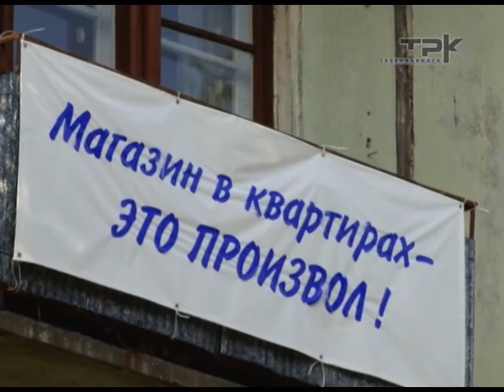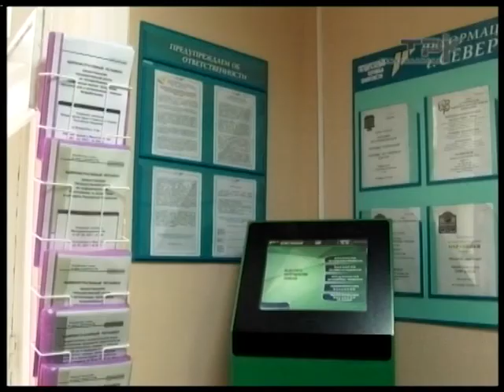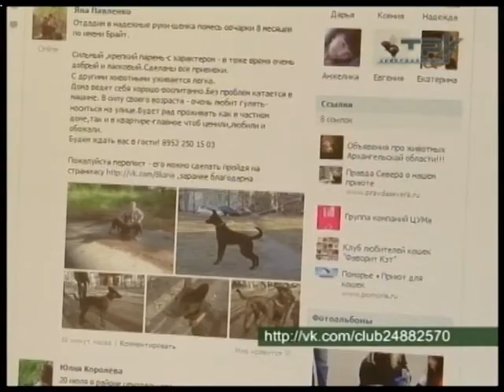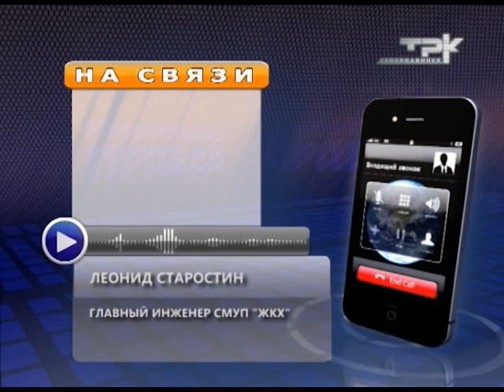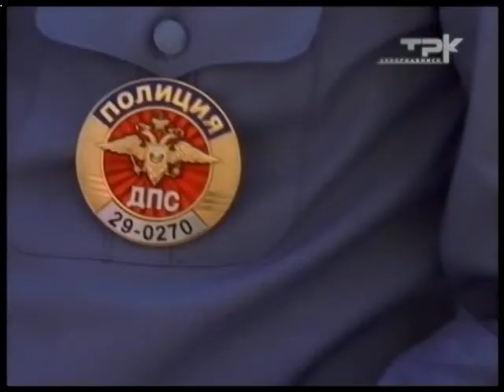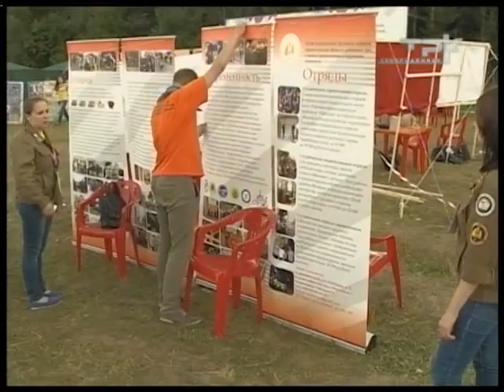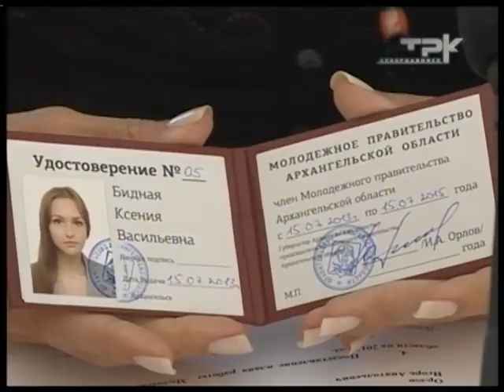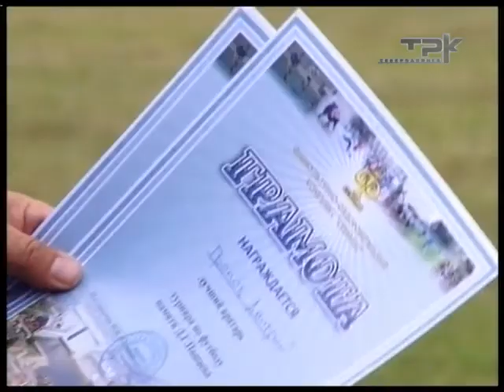ВЕСТНИК СЕВЕРОДВИНСКА 22.07.13